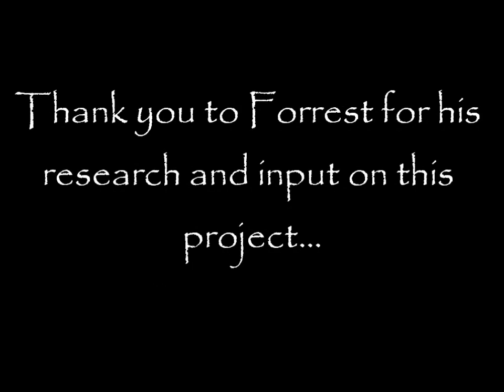Wee Willie Wooden Clock by Clayton Boyer